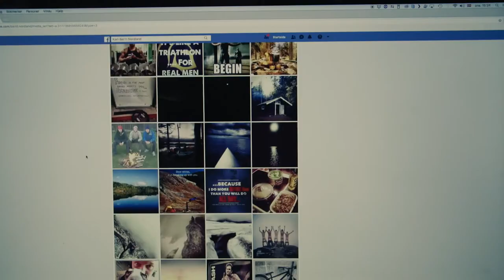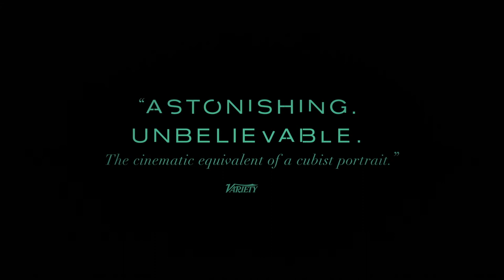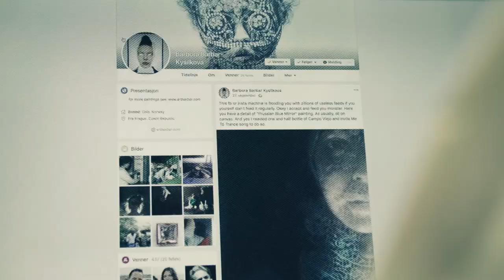The Painter and the Thief, Doc Edge @ The Civic, one day only, Sunday 22 November 2020.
Doc Edge has partnered with Auckland Live to celebrate the joy of cinema with four incredible new feature films, screening one day only at the iconic Civic Theatre.

6.00pm Sunday 22 November 2020.
SUNDANCE WINNER – THE PAINTER AND THE THIEF
Directed by Benjamin Ree

A painter tracked down the thief who stole her work. She discovered a muse.

"The year's most moving documentary..."
- The Guardian

Here is your chance to see 2020 Sundance Festival Award Winner and a strong Oscar-contender for 2021.

On April 20, 2015, thieves made off with two paintings by young Czech painter Barbora Kysilkova. The way the paintings were stolen was odd. Rather than just cut the canvases from their frames, the thieves removed every staple carefully, which meant they had to be professionals.

Desperate for answers, the artist seeks out the career criminal who stole them. Unable to discover what happened to her artwork, she instead asks her thief to sit for a portrait—a surprising request that sees the two form an improbable and inextricable bond that will forever link these lonely souls.
“I hope the film can confront people’s stigmas and remove some stigmas from society. Maybe people can see that you can be a smart and good-hearted person even if you have some trouble.” - Karl-Bertil Nordland, The Thief

“I’ve always been fascinated with art theft.

Who are these thieves? How do they choose their paintings, and is it for money or because of a genuine love of art?”
- Benjamin Ree, Director

Sundance Winner - World Cinema Documentary Special Jury Award for Creative Storytelling.

SCHEDULE – SUNDAY 22 NOVEMBER
11.00 AM – High Tide Don’t Hide - Exclusive sneak preview
1.00 PM – The Apollo – FREE screening, General Admission, tickets must be reserved.
3.30 PM – The Man on the Island - World Premiere, followed by a Q&A with director Simon Mark Brown and Colin McLaren
6.00 PM – The Painter and the Thief – NZ Premiere, Sundance Winner and Oscar contender for 2021.

ALL FILMS ARE ONLY $18.00 (plus booking fees) apart from The Apollo which is free (but tickets MUST be booked online).